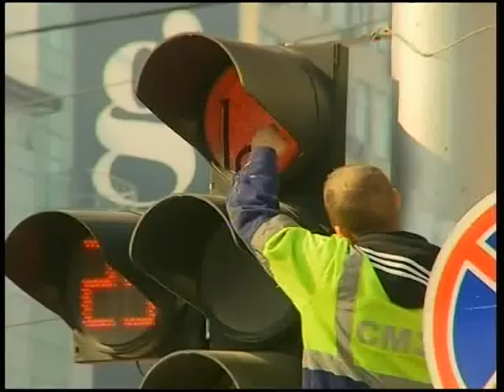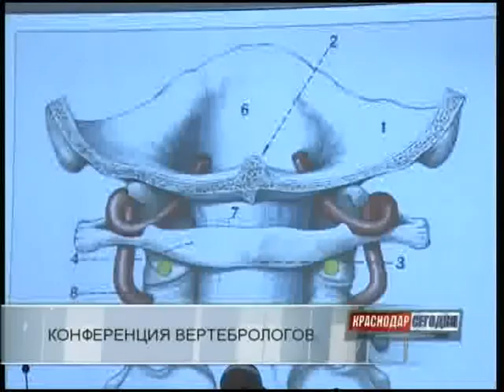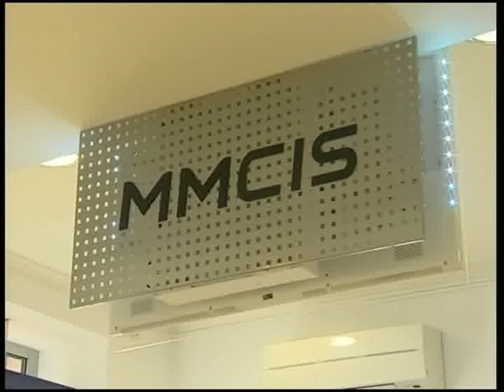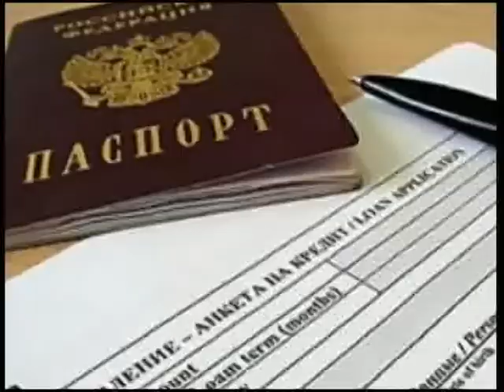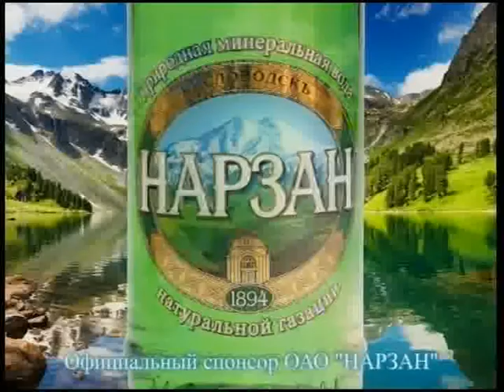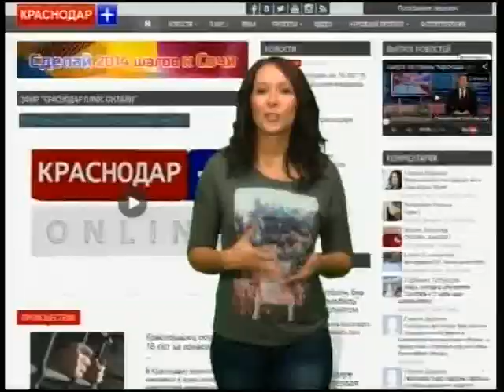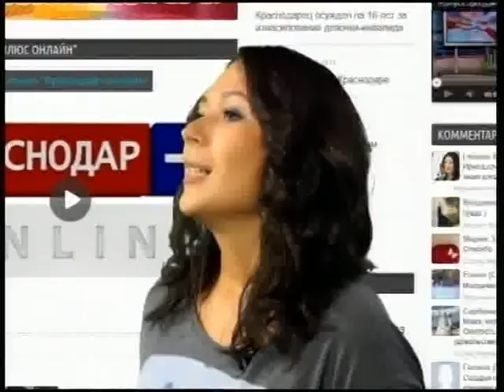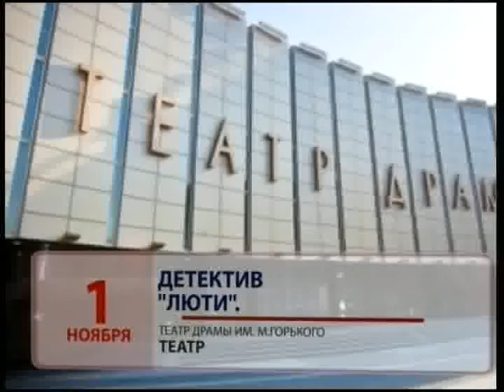Выпуск программы "Краснодар сегодня" 31.10.13._22.00_(выложен 01.11.13.)